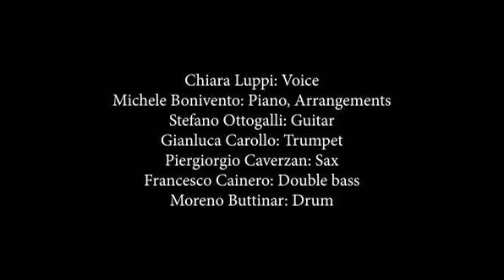"The First Christmas" by Chiara Luppi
Christmas 2023 gifts the worlds this original song by artist Chiara Luppi.

Chiara Luppi: Voice
Michele Bonivento: Piano, Arrangements
Stefano Ottogalli: Guitar
Gianluca Carollo: Trumpet
Piergiorgio Caverzan: Sax
Francesco Cainero: Double bass
Moreno Buttinar: Drum

Video by Lisa Zaccaria